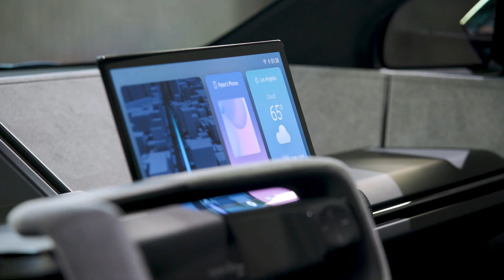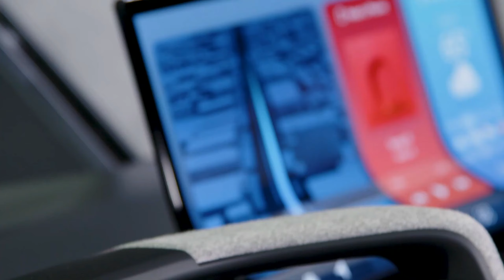Toyota bZ Compact SUV Concept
Toyota has unveiled the bZ Compact SUV, a very appropriately named concept that looks to preview a possible entry into the hotly-contested compact electric SUV segment.

The study that doesn’t look too far away from production aims to show what a zero-emissions vehicle represents from an environmental standpoint, delivered in a fun-to-drive, attractive package. Should it make it to production, it would likely sit below the bZ4X in the Japanese automaker’s lineup.

On the outside, Toyota managed to design an aggressive and athletic exterior for the bZ Compact SUV while still staying true to what we’ve come to expect from the (few) all-electric models we’ve seen from them before. Certain elements, like the hook-shaped headlights connected by a full-width front light bar, are quite familiar, but most of the design is fresh in the best way possible.

When it comes to EVs, you’re always going to want to keep air resistance to a minimum to maximize range, so Toyota went through the trouble of slickening the bZ Compact SUV to allow it to better cut through the air. This was done through the use of a heavily raked greenhouse as well as a narrowed cabin among other things, and while the exact effects of these efforts is unknown, Toyota says it affords the SUV with a “low” coefficient of drag.

To stay in line with the automaker’s eco-friendly “Beyond Zero” mission, the concept’s cabin features components made from plant-based and recyclable materials, namely the seats. The interior as a whole also maintains that same sort of tweaked familiarity, with the overall layout bearing a strong resemblance to the bZ4X. Taking center stage are the curved infotainment screen and gauge cluster, which work alongside a digital assistant named Yui to deliver information to occupants in the form of lighting and audio cues that move around the cabin.

There’s also a yoke steering wheel, which may or not make it to production along with the rest of the concept. That being said, the Lexus RZ, which rides on the same platform as the bZ4X, offers a yoke as an option, so it might not be entirely off the cards.

In all likelihood, this bZ Compact SUV concept will spawn a production model at some point, seeing as it bears a very strong resemblance to the existing bZ4X SUV and Chinese-market-only bZ3 sedan. Even Toyota’s own executives are hinting at a production version of the vehicle, with Toyota group vice president and general manager David Christ saying how they’ve “only just begun to scratch the surface of the Beyond Zero moniker,” and that “the bZ Concept showcases another possible vision of the very near future with [their] battery electric vehicles.”